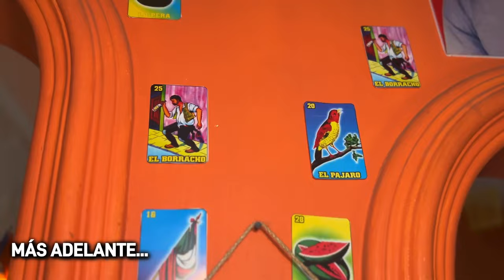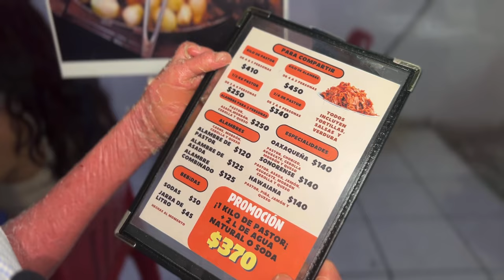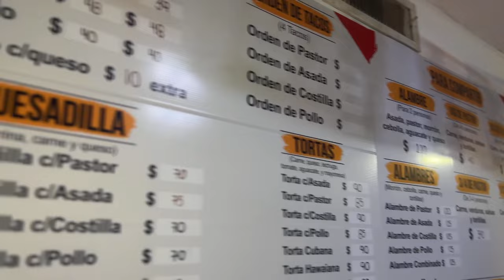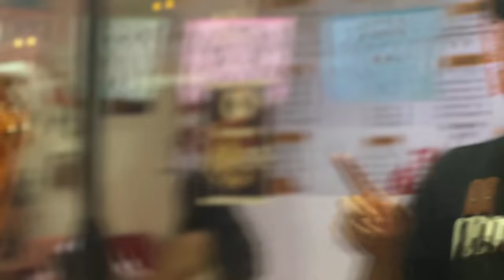Tacos Estilo CDMX Las Trajineras | Tortilla Azul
Mi gente, en esta ocasión los llevare a probar una taquería que me han recomendado mucho aquí en Hermosillo Sonora, ya que son estilo CDMX, así es trompito de pastor, longaniza, tripita y suadero, entre otras cosas, la verdad que me sorprendieron están 10 de 10, comenten que fue lo que más de les antojo.